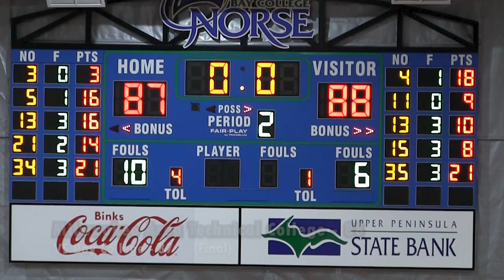Men's Basketball VS Bay College: Game Highlights (12/2/23)